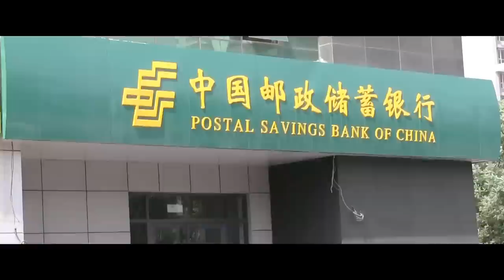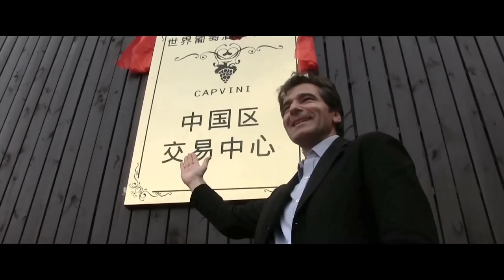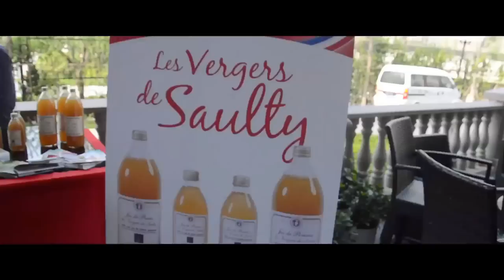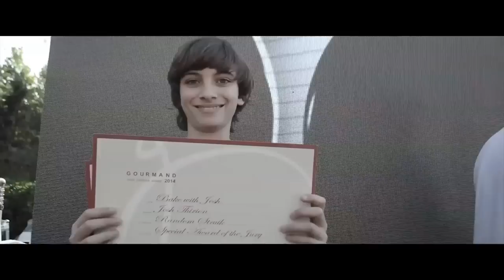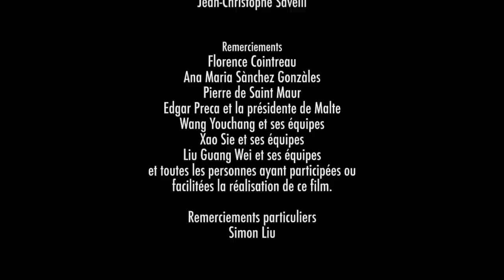A taste of the Gourmand Awards 2015 in Yantai with Cyril Rouquet-Prévost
(this video contains english subtitles, check them). On the road of the Gourmand Awards. In June 2015, the Gourmand Awards celebrated their 20th anniversary in Yantai, China. Cyril Rouquet-Prévost invites you to discover this town and to participate to  the Gourmand Awards, founded by Edouard Cointreau.